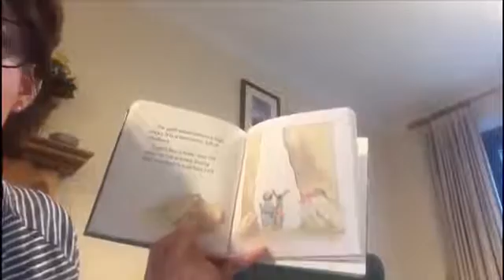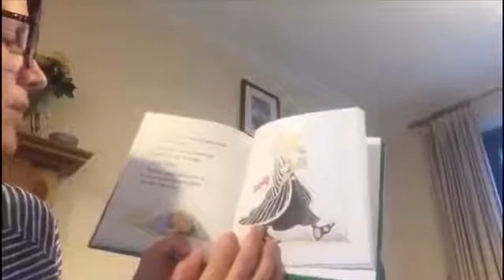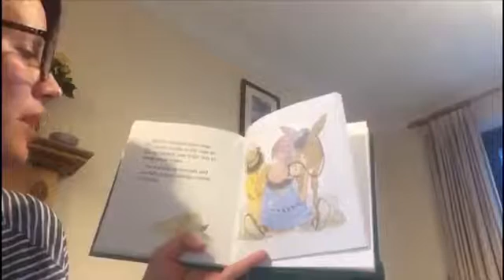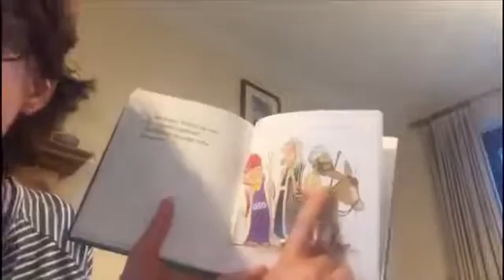Little Ones Update - 29th June 2020